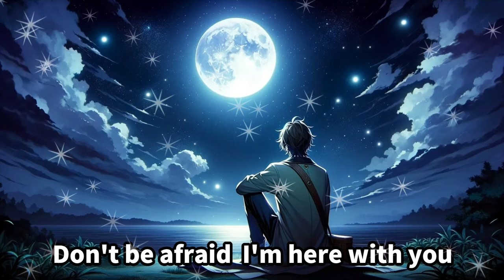【SunoAIクリエーターソング】今夜、自己治癒力を信じて：自己ケアの重要性 【歌詞英語バージョン】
この曲「からだの声を聴け：明日への光・自己ケアの旅」は、病気と闘う先輩への励ましとして作成しました。日々の忙しさに追われる中で、時には自分自身の内側の声に耳を傾け、真の癒しを見つけることの大切さを伝えたいと思います。この歌が、皆さんの心に少しでも安らぎをもたらし、自己愛と自己ケアの重要性を再認識するきっかけになれば幸いです。